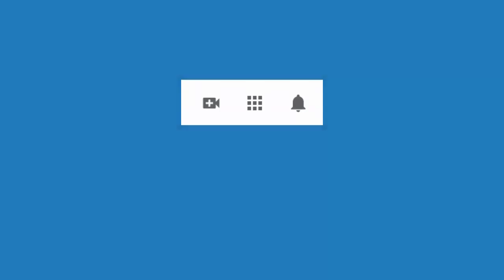4718 Aurelio Mejia. No puedo caminar, dolores cuerpo, enojona, calcinosis en la piel, problemas trag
Hipnosis introspectiva por Aurelio Mejía a distancia, en línea por internet. No puedo caminar, dolores cuerpo, enojona, calcinosis en la piel, problemas tragar. 14 de enero 2021.